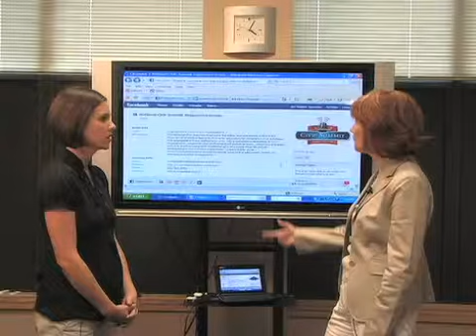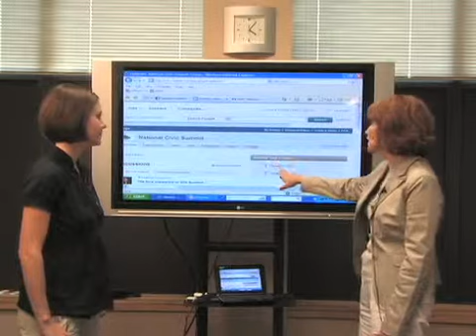Civic Social Media Training | National Civic Summit